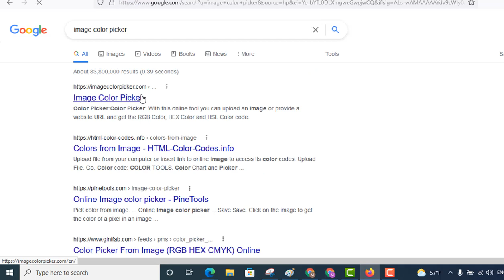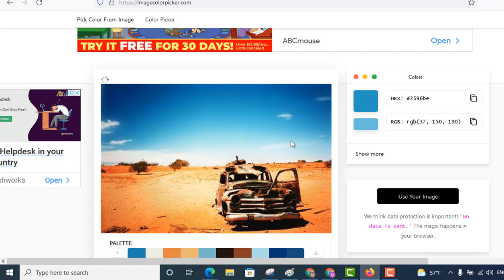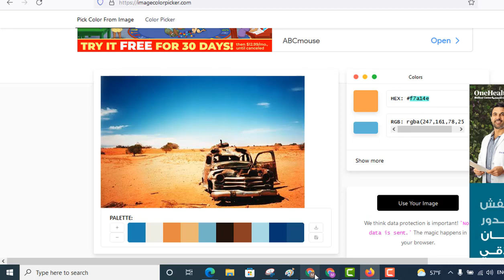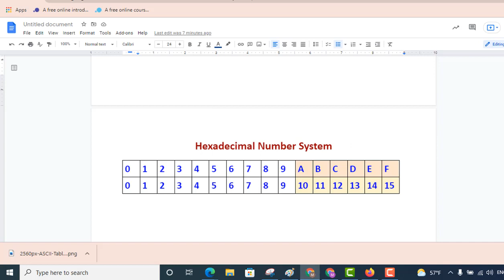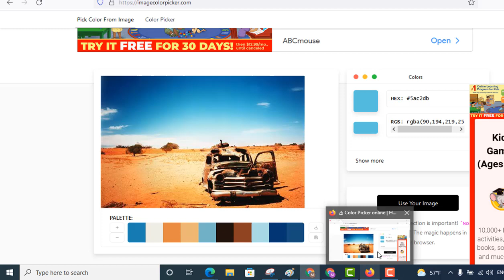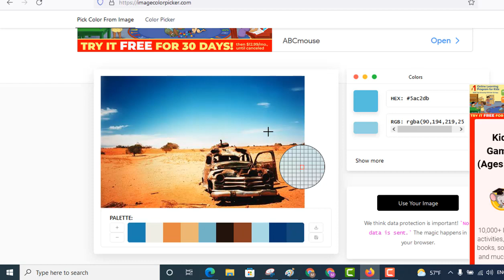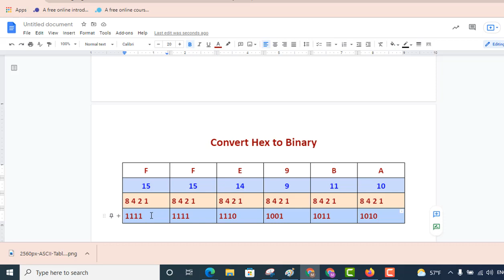Convert Images to Binary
ازاي تحول صورة للغة الكمبيوتر